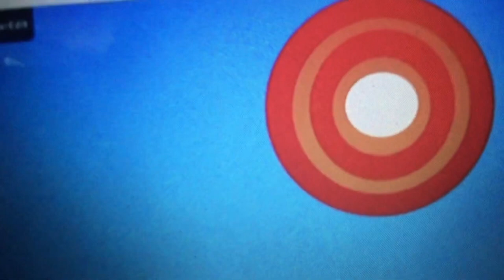Chester V pushes the Monsters. Inc Villains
Requested by Seismo cragster